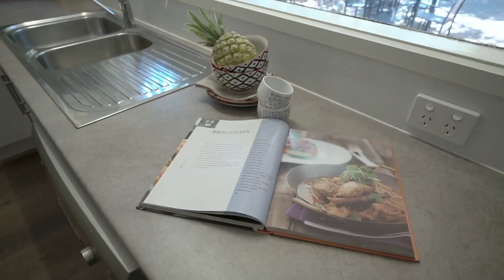9 Regal Court, Vermont South Vic 3133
Solid Home, Make It Your Own!

It's a surprising design here on the high rise of Regal Crt, with a floor plan that unfolds like the exciting rabbit hole of Alice in Wonderland. Every twist and turn presents opportunity for a project for those wanting a solid home to make their own in a first-class location – a court position, west facing to take in beautiful sun throughout the day, and backing onto the parkland that connects to the tennis courts, lawn bowls, Charlesworth playground and Livingstone Primary.

So, step inside and prepare to be amazed as you traverse the dramatic hallway entrance which carries you from the front lounge, across to the first bedroom, out to a private retreat/study, further along to a master suite with its dressing room, vanity and doors to the garden, connecting to a unique bathroom which separates its shower, bath and toilet.

The refreshed kitchen occupies its own corner, overlooking the paved courtyard, with a family room providing a second versatile living space. Upstairs, you'll find another two bedrooms giving you scope for family living and wonderful district views.

There's adventure afoot here for renovators wanting to play with form and function, as well as block potential for a new build on a 671 sqms site (approx.) from the aptly named Regal Court to give you the Queen of Hearts power to build (STCA) and conquer with whimsical vision, surrounded by parks, schools, shops and transport connections including the city tram.